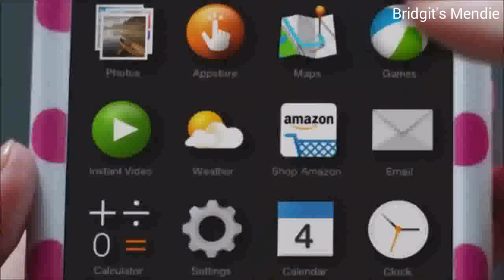Bridgit Mendler Amazon Commercial (full)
Bridgit Mendler Amazon Prime Commercial (full)